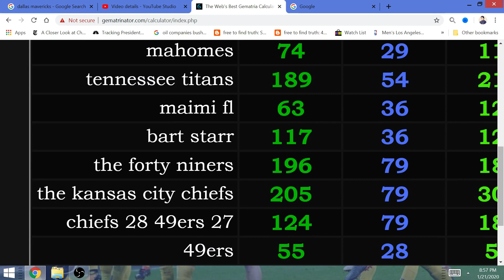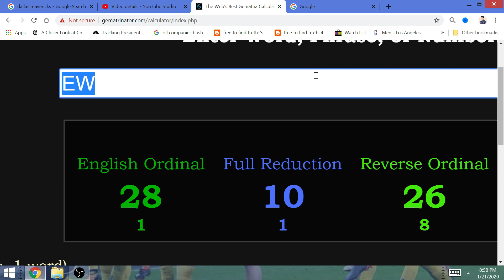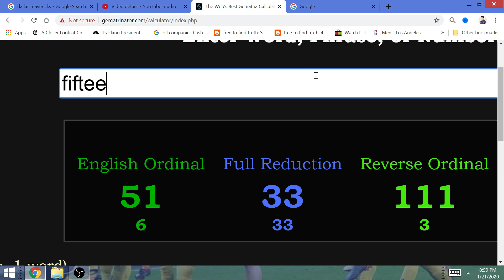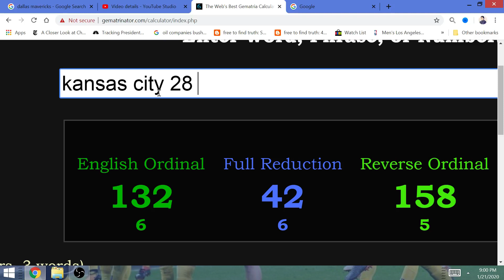Super Bowl LIV (54) Prediction! Kansas City Chiefs 28 San Francisco 49ers 27 Mahomes Game Winning TD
Patrick Mahomes, in Joe Montana fashion to commemmorate #15 Bart Starr, will drive down & beat the 49ers in Super Bowl 54!